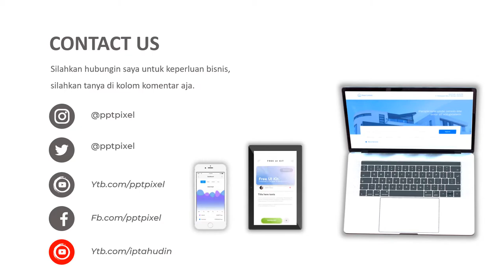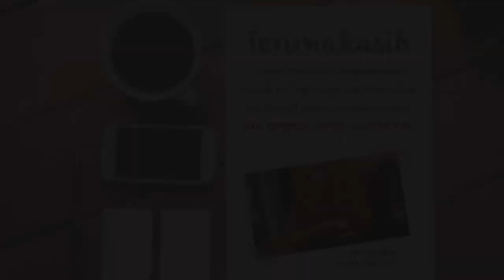Iklan masakan nusantara, masakan daging kambing, olahan sapi, goreng ayam, masakan enak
Iklan masakan nusantara, masakan daging kambing, olahan sapi, goreng ayam, masakan enak, Video berikut adalah video company profile perusahaan digital. Nama perusahaan di video ini hanyalah fiktif belaka. Hanya sebagai contoh saja.